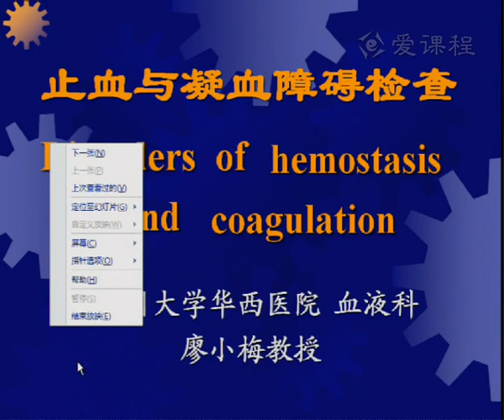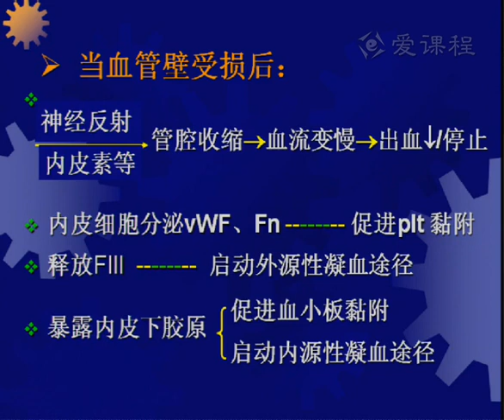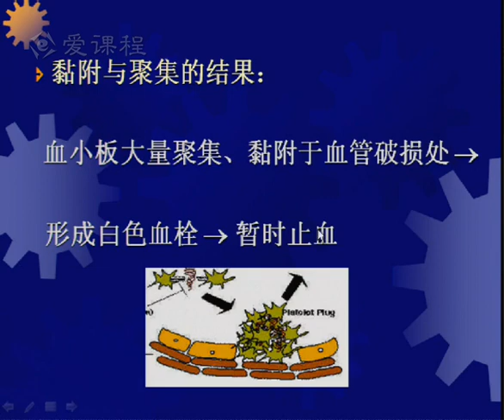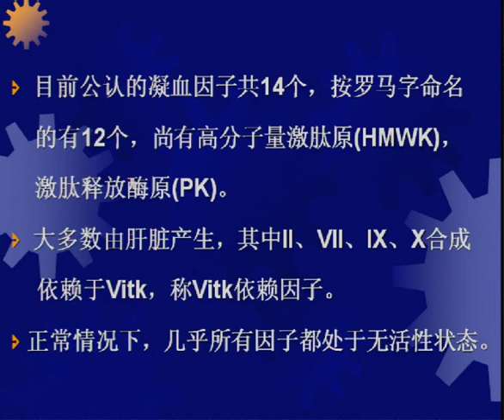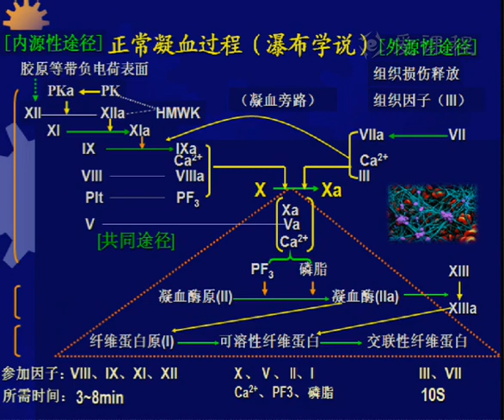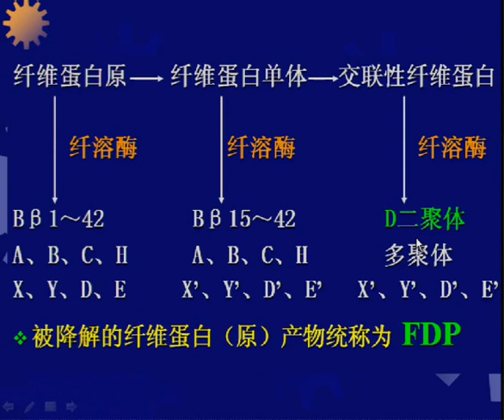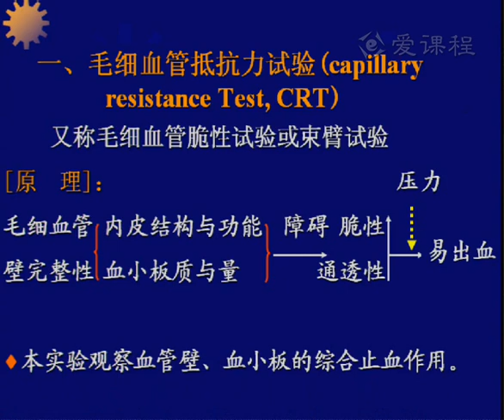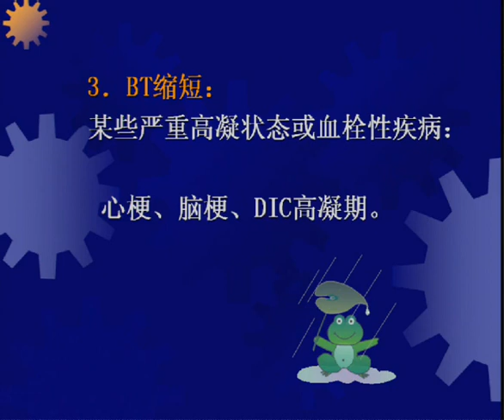92 教学录像 廖小梅 止血与凝血障碍检查01 湘雅医学院 诊断学